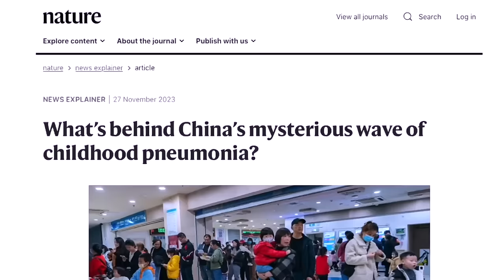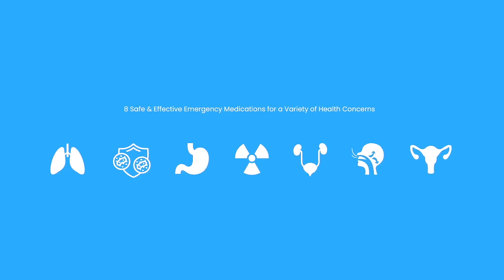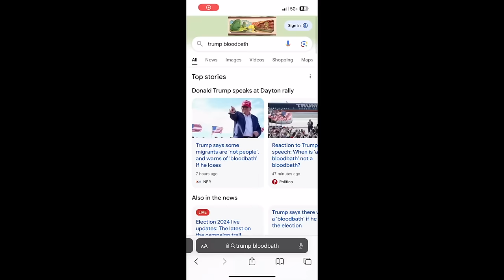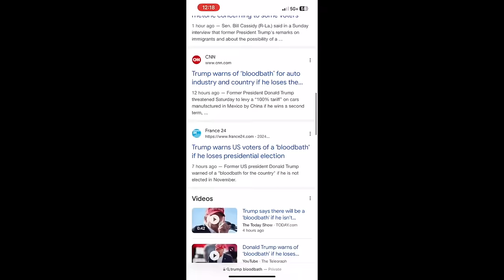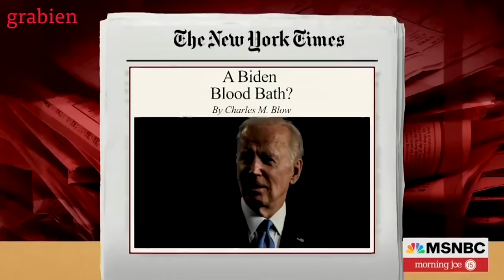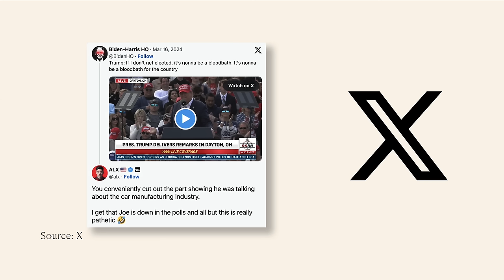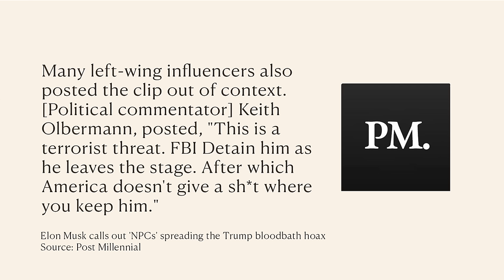It’s Over - The Great Bloodbath Lie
As Elon Musk weighs in on the Trump “bloodbath” backlash, are the Biden campaign and liberal media now deliberately taking Trump out of context to suggest he was making violent threats if he lost the election?